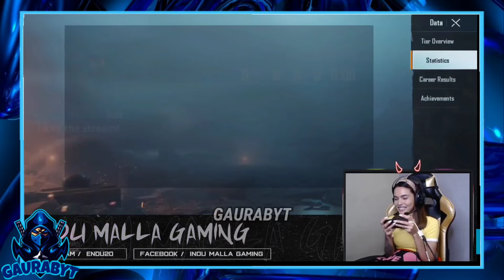NEPALI STREAMERS REACTS ON NEPALI XQF SQUAD FT. Cr7 Horaa | Mr. Hyozu Indu Malla Gaming - GAURABYT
NEPALI STREAMERS REACTS ON NEPALI XQF SQUAD FT. @cr7horaaYT  | @MrHyozu , @INDUMALLAGAMING , @ratedsir7300 , @OnTopp @nanofunwonders ,@HRITIKAGAMING ,@SGxAJ , @WangzZzZ , @Nangofficial09 &@Shanky2.0 |

Timestamp::
00:00 - Cr7 Horaa
00:37 - Intro
00:42 - Mr. Hyozu
2:06 - Indu Malla Gaming
4:04 - ratedSIR
7:10 - OnTop
7:23 - Rubick Gaming
7:50 - Hritika Gaming
9:46 - AJ
10:01- Wang
10:27 - Nang Official
10:58 - Shanky Gaming
11:34 - Outro

So, You Guys Can Let Me Know From My Discord Server !!